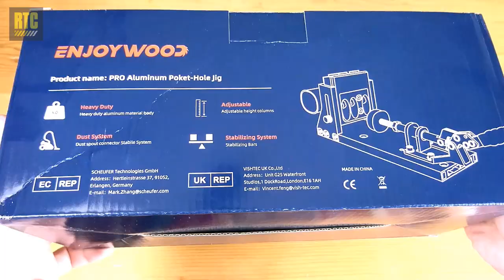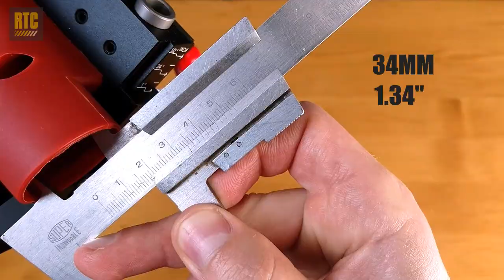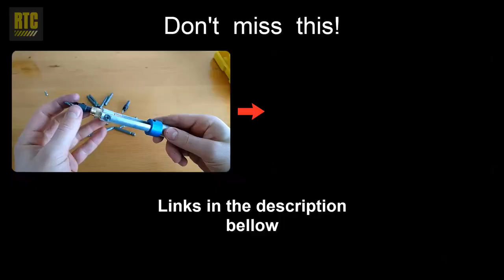Using THE BEST Pocket Hole Jig Kit For The Money - Better Than Kreg Drill Set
This pocket hole jig kit is the best you can find for the money. It’s better than Kreg pocket hole jig set for several reasons.

The pocket jig kit is made by Enjoywood. The kit consists of a main jig, a portable jig attachment, a drill, a square drill driver, and pocket hole screws in 4 different sizes. The pocket hole jig is made of aluminum and steel, which gives it a really premium look and feel, which can’t be said for the plastic built of Kreg jigs.

There is a vacuum hose attachment, which is a lifesaver when it comes to dust collecting and keeping the place clean. Another lifesaver is the quick holding clamp, which is very comfortable, yet reliable.

The jig can be used stationary, by screwing it to a table or a bench, or portable, by removing the drilling compartment and clamping it directly to the object you want to drill. The portable pocket jig can be very useful when it comes to bigger planks, which can’t be lifted and mounted on the main jig.

Both metric and imperial measuring systems are displayed on the jig, which covers the needs of all craftsmen. Adjusting the jig for drilling is pretty easy, there are basically three steps – determine how thick the wood is when you clamp it, then adjust the height of the unit with the drilling holes, and finally adjusting the stopper of the drill.